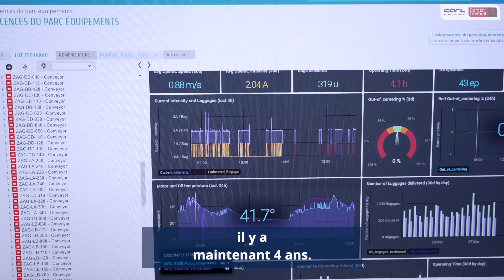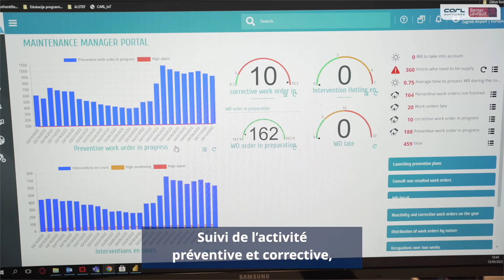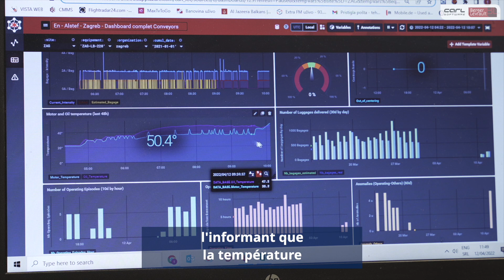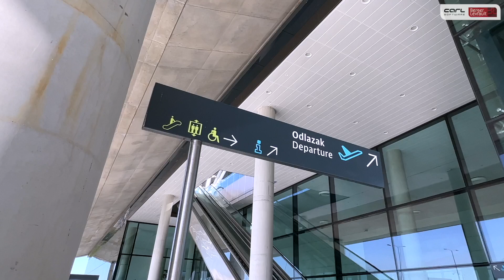Témoignage Alstef : la GMAO pour assurer la maintenance des systèmes de tri bagages des aéroports